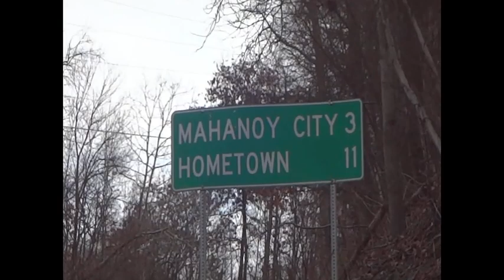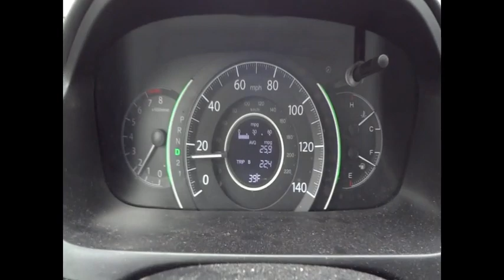Saint Nicholas Coal Breaker Schuylkill County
A visit to this area to find old mining structures and other things left behind.
Schuylkill County is always a great place to find old mining buildings and the history of the coal mining industry.